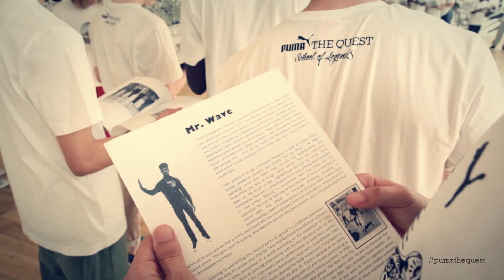PUMA THE QUEST – Mr Wave session freestyle School of Legends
L’inventeur du mouvement de la wave vous donne un cours de Freestyle dans cette vidéo en décortiquant un de ses best moves, et vous fait revivre son workshop donné à la School of Legends by Puma The Quest.